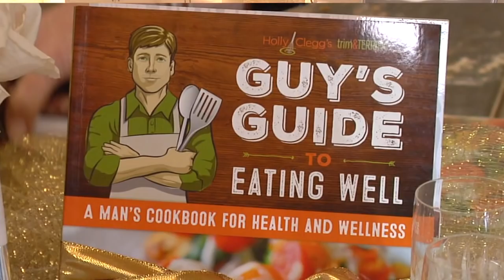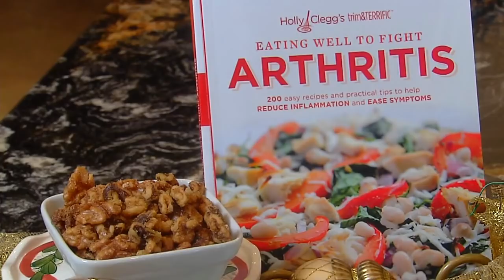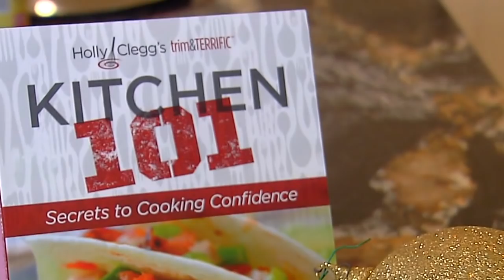Holly Clegg's Interview On Stomach Cancer and Her Passion for Cooking Easy Healthy Recipes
Holly Clegg gives an honest interview on her stomach cancer diagnosis, her cancer treatment and her passion for healthy cookbooks with her arthritis recipes for inflammation, diabetic recipes, cancer recipes and men's health recipes.  Holly hopes to inspire you with her easy healthy recipes to cook family meals. Holly even has the best of Cajun recipes-all better-for-you with everyday ingredients.  She highlights her easy diabetic recipes, gluten-free recipes and diabetic recipes in her cookbooks. Best of all, you probably have all the ingredients in your home!  All recipes have nutritional information.  Follow Holly's cancer journey and find recipes on Holly's blog

HOLLY'S COOKBOOKS INCLUDE:
Eating Well Through Cancer
Eating Well To Fight Arthritis
Guy's Guide To Eating Well
KITCHEN 101
Gulf Coast Favorites
Too Hot in the Kitchen